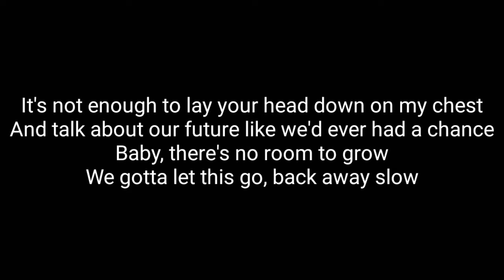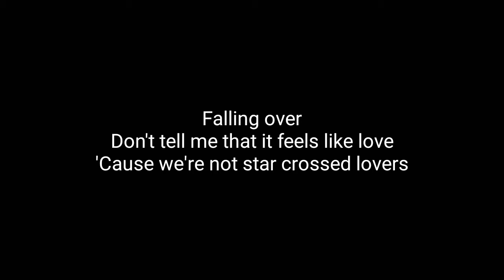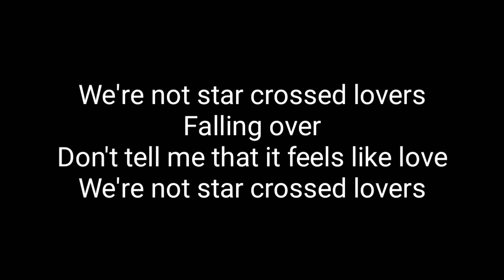3LAU - STAR CROSSED LYRICS